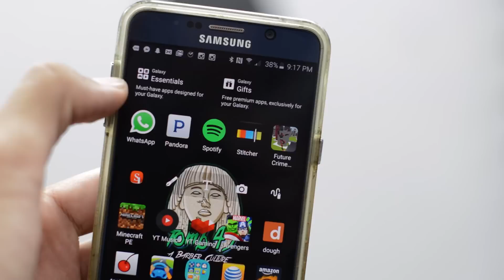Podcast For Barbers by Barbers | The Barber Session Podcast with Chico Boom